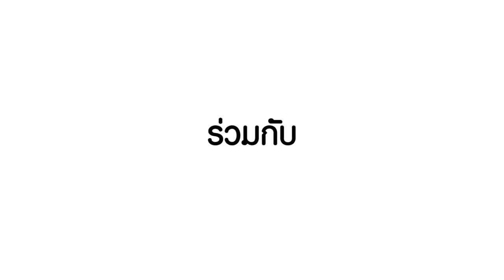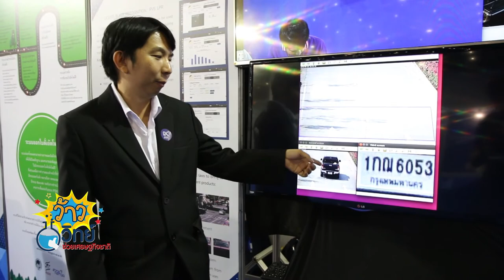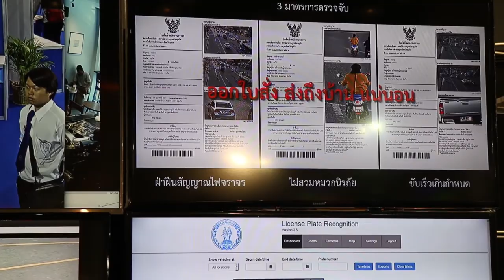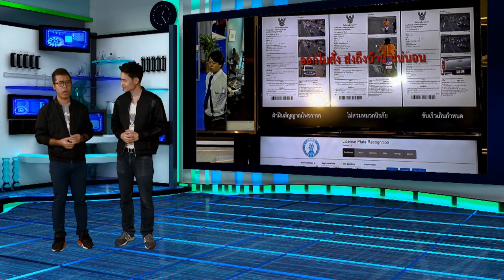ว้าววิทย์ช่วยเศรษฐกิจชาติ ตอน ระบบนับยานพาหนะและประมาณค่าความเร็วบนท้องถนน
นักวิจัย สวทช. ร่วมกับนักวิจัยจากสถาบันเทคโนโลยีแห่งเอเชีย หรือเอไอที ได้พัฒนาระบบนับจำนวนยานพาหนะบนท้องถนน และประมาณค่าความเร็วโดยเฉลี่ยของยานพาหนะ สามารถเชื่อมต่อเข้ากับระบบกล้องไอพีคาเมร่าได้โดยตรง เพื่อนำภาพจากกล้องวิดีโอ มาประมวลผลภาพและส่งข้อมูลจำนวนยานพาหนะ และความเร็วเฉลี่ย กลับไปยังคอมพิวเตอร์ศูนย์กลาง

โดยระบบจะแสดงผลความเร็วโดยเฉลี่ยของเส้นทาง ที่ปรากฏบนจอภาพจากกล้องวงจรปิด แปลงให้เป็นตัวเลขหรือเป็นสีบนแผนที่ มีระบบแจ้งเตือนเมื่อมีสภาพการจราจรที่ผิดปกติ และแสดงจุดติดตั้งกล้องบนแผนที่ เพื่อเลือกดูภาพจากกล้องที่ต้องการได้ ผู้ใช้งานสามารถนำภาพและข้อมูลจากระบบ ไปใช้ในการแก้ไขปัญหารถติด รวมทั้งควบคุมดูแลการขับขี่ยานพาหนะ ที่เร็วเกินกฎหมายกำหนดได้อีกด้วย